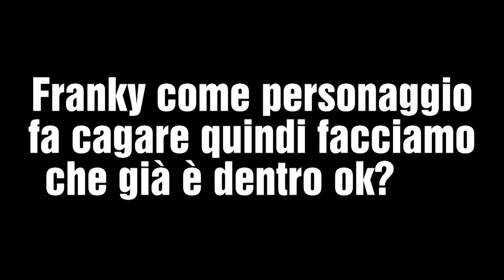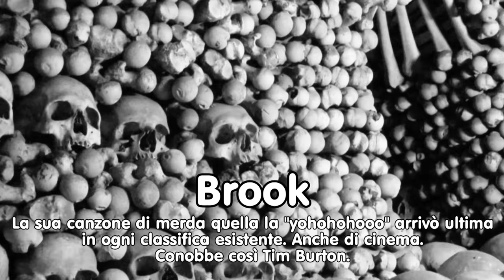Un Pezzo (One Piece)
Questo è quello che mi lasciò One Piece. Il più bel opera del città.
Capolavo indiscussione.

Doppiaggio:
Marco Merrino
Cristian Giarraffa